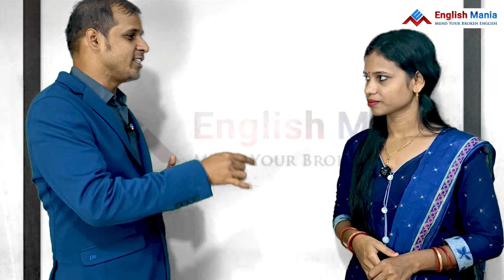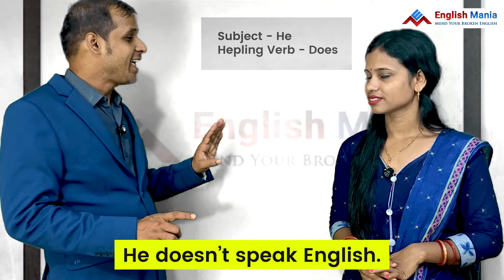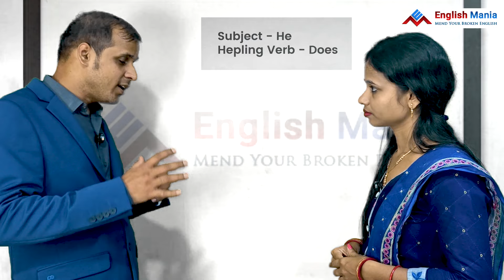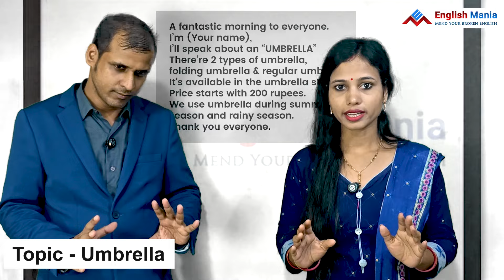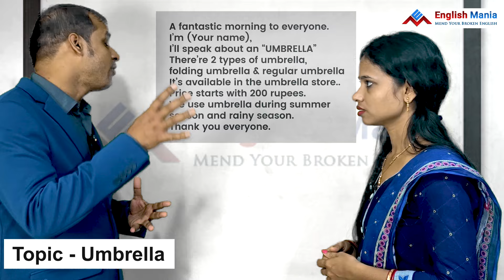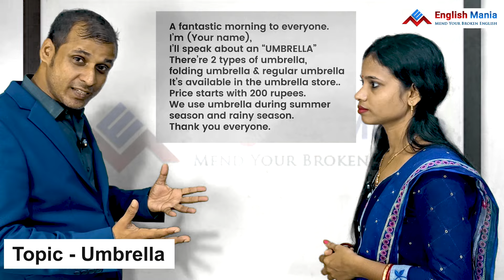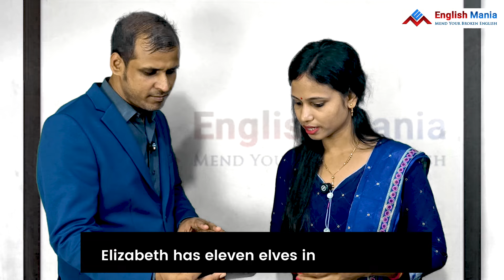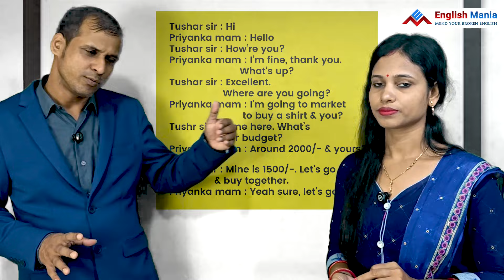English Speaking Zero to Hero ହେବା ଭାଗ ୬ || Spoken English | Odia to English Translation trick Pract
This is a 60-day challenge to improve English speaking. This is a very good video series to improve English fundamentals, Presentation, English vocabulary &  English speaking of an individual.

ସାରା ଓଡିଶା ଇଂଲିଶ କହିବା। ପୁରା zero levelରୁ ଆପଣ english ଶିଖି ପାରିବେ। ପୁରା Basic Englishର sentence structureରୁ ଆମେ ଶିଖିବା। Spoken English manner ଆଉ Ways to communicate ମଧ୍ୟ ଶିଖିବା। ଏହା 60ଦିନର ଭାଗ। ପ୍ରତ୍ୟକ ଭାଗ seriously ଆପଣ ଦେଖିଲେ ଘରେ ବସି ନିଜର ଇଂଲିଶ speaking skill କୁ ଆପଣ ବଢ଼େଇ ପାରିବେ। ପୁରା ଓଡ଼ିଆରୁ ଇଂଲିଶ translation ମାଧ୍ୟମରେ ମୁଁ ଶିଖେଇଛି। ପ୍ରତ୍ୟକ video ରେ କିଛି ନୂଆ technique ଆଣିଛି। ଗପ ମାଧ୍ୟମରେ ଇଂଲିଶ grammar ଶିଖେଇଛି। ଚାଲ ପୁରା ଦେଖିବା ଟ୍ରେନିଂ session କୁ | କିପରି  ଇଂଲିଶ ମାନିଆ ରେ ଇଂଲିଶ ଶିଖାଯାଉଛି  ପୁରା ବୁଝିବା |

🟢Join us to develop your personality.

📍 Above Om Pharmacy, Near Utkal Sales, Acharya Vihar, Bhubaneswar

Watch the videos systematically, so that you can develop your basic English grammar skills as well as English speaking skills. Watch the video till the end. The video has been segregated into different parts, first part is the describing the content. This will help to understand the content effectively. After that, we have done an English conversation based on the chapter. Listen to the conversation, so that you can easily understand the way, you are going to do the conversation. Next is the presentation. The last part is English vocabulary. All the parts are based on the translation method. We are going to discuss the same information in Odia as well as in English.  Watch the video systematically and serially. You can speak, write, read & listen in English. Don't skip any part.

Your Quories:
1. Zero To Hero Spoken English class Day 1 in odia
2. Spoken English Class 1 in odia
3. basic ରୁ English ଶିଖନ୍ତୁ
4. English speaking Course in Odia
5. Best English Speaking Course in odia
6. Basic English Grammar in odia
7. Basics of English Grammar in odia
8. English କହିବା କେମିତି ଶିଖିବା
9. English kaise sikhe
10. English ରେ କଥା kemiti kahiba sikhiba
11. Spoken English Course Class1
12. English Speaking Course Class1
13. English speaking odia video
14. Spoken english odia
15. Spoken english odia video
16. English words daily use in life
17. English words with odia meaning
18. Best spoken english class in odia
19. Odia spoken english channel
20. Daily use sentence in odia
21. Daily use short sentences
22. English to odia translation
23. Daily use words in odia
24. Daily use short sentences in odia
25. English speaking odia translation
26. Spoken english channel odia
27. Odia to english translation
28. Spoken english in odia
29. english zero To Hero Class 1
30. english grammar a to z
31. ମୂଳରୁ ଇଂରାଜୀ ରେ କଥା ହେବା ଶିଖନ୍ତୁ
Spoken English Odia
Spoken English Odia translation
Spoken English Odia class
Spoken English Odia re
Spoken English Odisha
Spoken English Odia part:1
Spoken English Odia medium
Spoken English Odia meaning
Spoken English odia language
Spoken English odia video
Spoken English odia live class
Spoken English odia love
Spoken English in Odia
translation for class 1 Odia to english
modal verbs in odia
english sikhiba trick odia